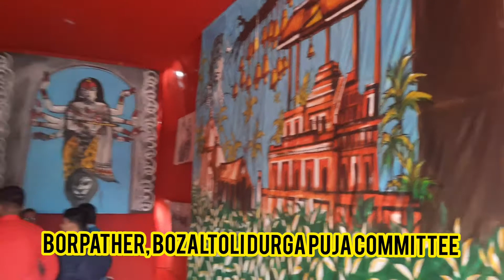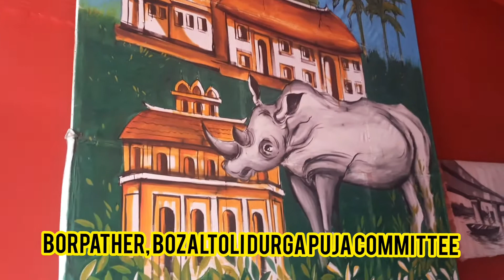Borpathar, Bozaltoli Durga Puja 2022